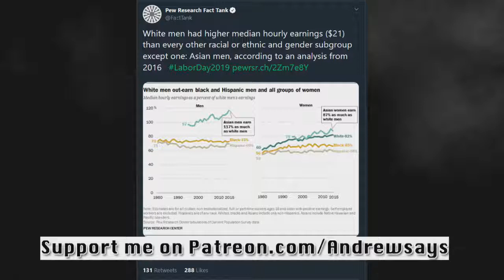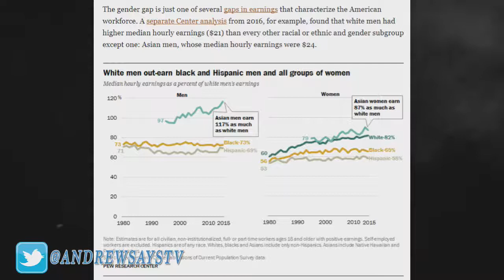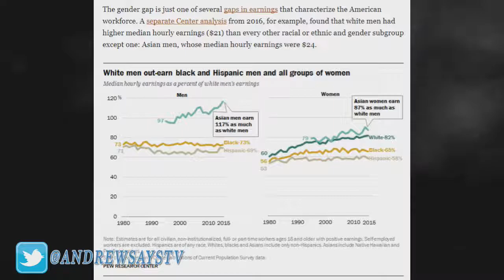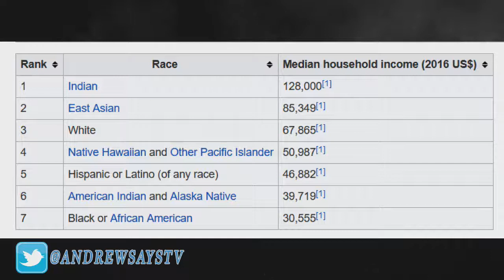🔴👀🔴 Pew Research Submits to Far Left Bias